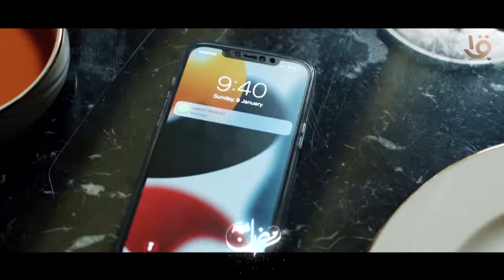راجعين يا هوى وملف سري ويو تيرن.. مسلسلات دراما رمضان على قناة مصر الأولى